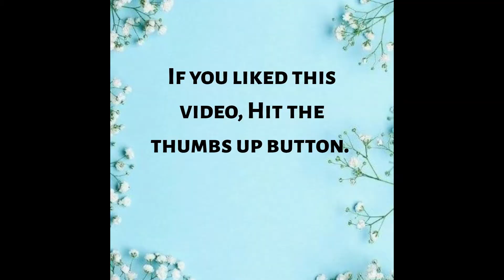Mint Corriander Chicken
Hi Guys,
Today's video is on how to make Mint Corriander Chicken. It is super easy to make and also very delicious. Definitely goes well with the chilli garlic rice.